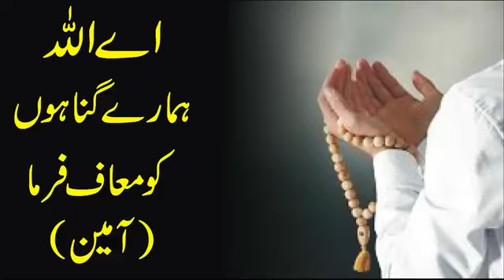Life of Luxury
convert life ,,,,,,,,,apny ap ko badlna hy tu es video ko dekho.